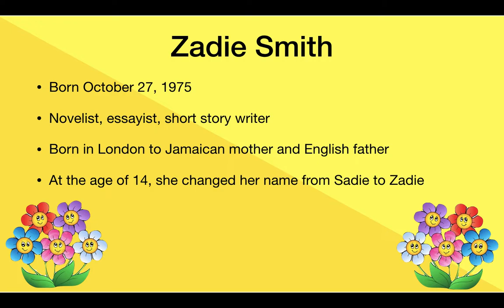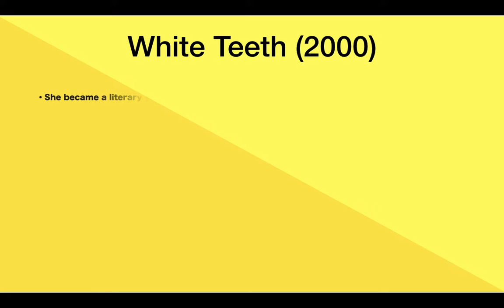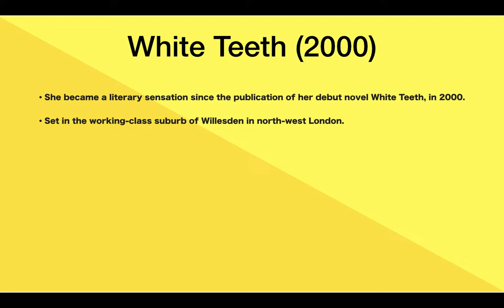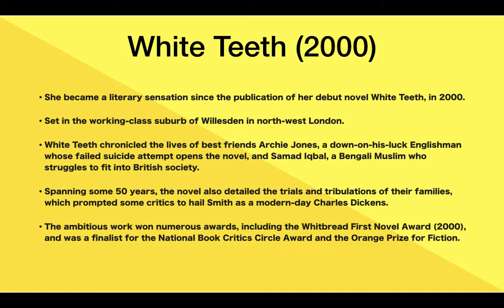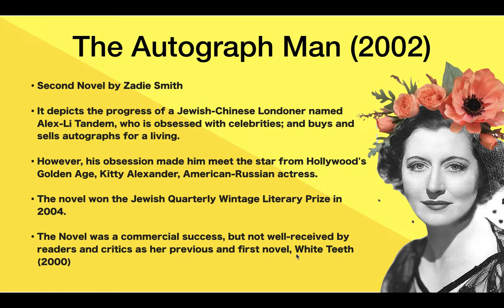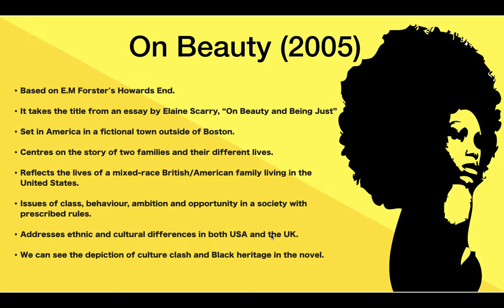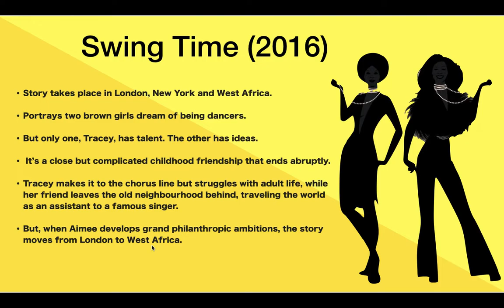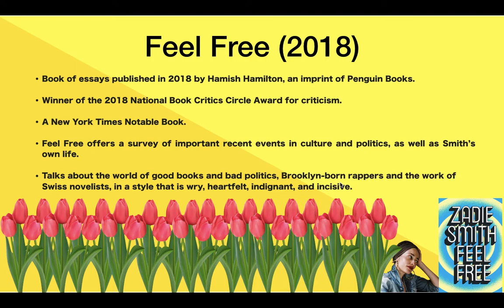Zadie Smith An Amazing Intro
This amazing introduction to the important author Zadie Smith will help you read and study and also pass exams like BA and MA English, NTA NET English, etc.